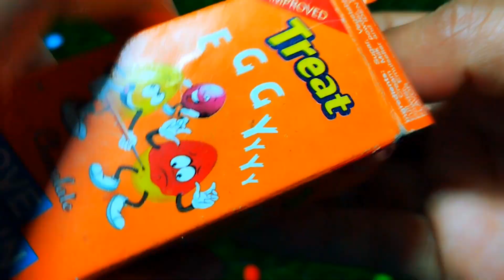Opening I Love Saudi Arabia,Nacilla Stick, Treat Eggyy, And Many Other Chocolates Video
Opening I Love Saudi Arabia Nacilla Stick Treat Eggyy And Many Other Chocolates Video By Toli Loli Candy.

satisfyingvideo # unpack i love saudi arabia lollipop kinderjoy asmr toli loli candy